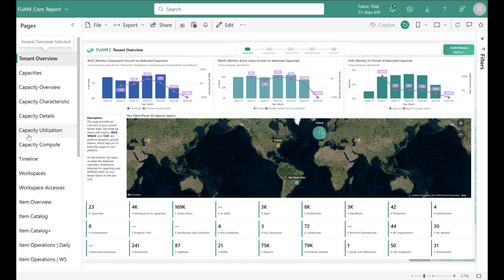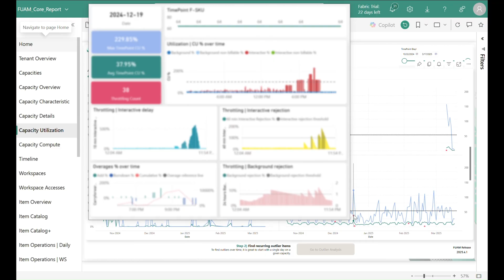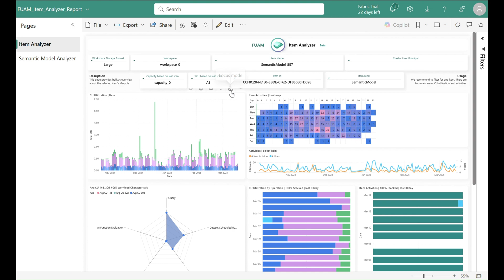FUAM | Fabric Unified Admin Monitoring | Demo | Release April 2025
This video provides a short demo showing different functionality of Fabric Unified Admin Monitoring (FUAM)

FUAM  is a solution to enable a holistic monitoring on top of Power BI and Fabric.

FUAM is completely build with Fabric capabilities with Pipelines and Notebooks as the main tool to extract and transform data.

All of the data is stored in it's raw format, but also in Delta Parquet, enabling the user to directly use it through Power BI Direct Lake or the Lakehouse SQL Endpoint via SQL. FUAM comes with a set of standard report enabling a quick overview on the data, but it's intended to give the users all tool to customize or build the own reports on top of the data model.

Through the openness of Fabric it's of course also possible to combine it with your own data enabling you to do the analysis you wish.